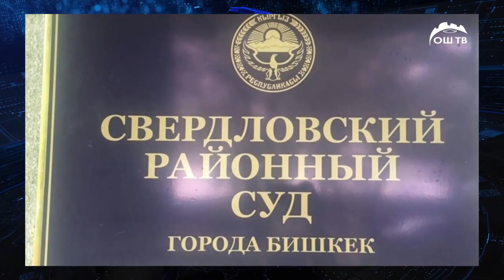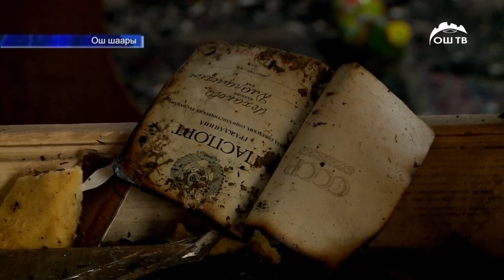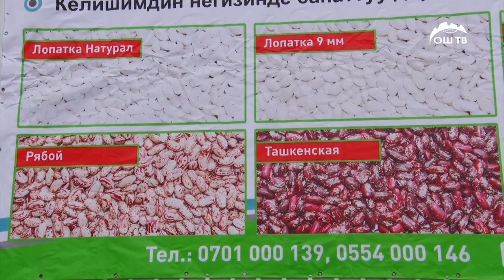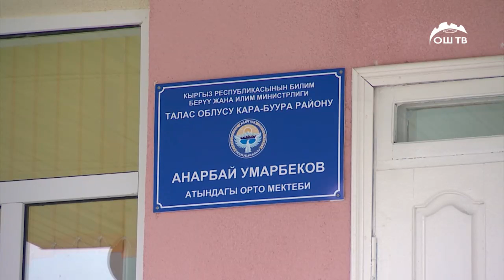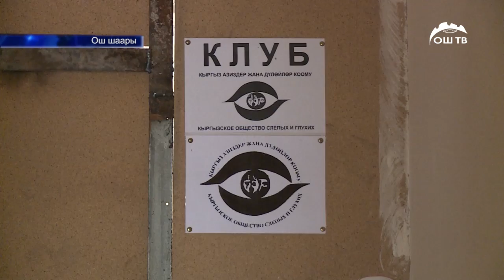ОшТВ | Жанылыктар 09.10.2018 | Жосунсуз жоруктары менен таанылган кыргыз ЭЛИТАСЫ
ОшТВ | Ош